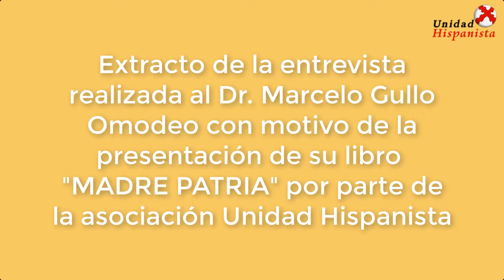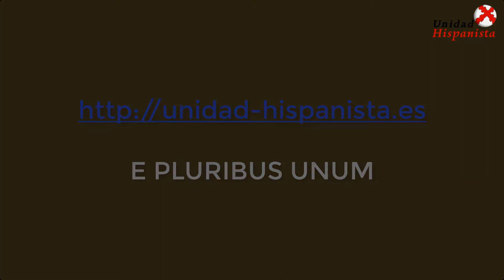Corte 8º - "El fundamentalismo indigenista y los nacionalismos locos"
Desde Unidad Hispanista hemos recopilado una serie de 16 cortes (aquí está el quinto) sobre la entrevista realizada al Dr. Marcelo Gullo con motivo de la presentación de su libro "MADRE PATRIA".
Los autodestructivos movimientos indigenistas del actual siglo no son diferentes de los nacionalismos que atacan las diferentes zonas de la España actual.